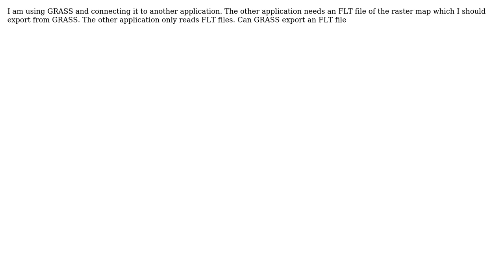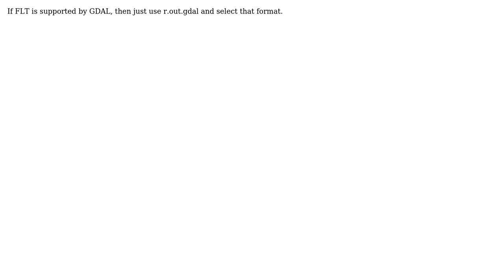GIS: How can GRASS export an .flt file?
With thanks & praise to God, and with thanks to the many people who have made this project possible! You are responsible for your own actions.